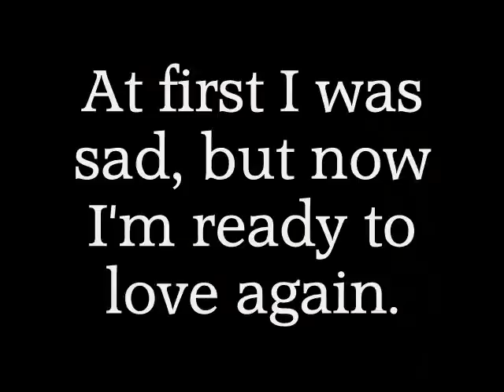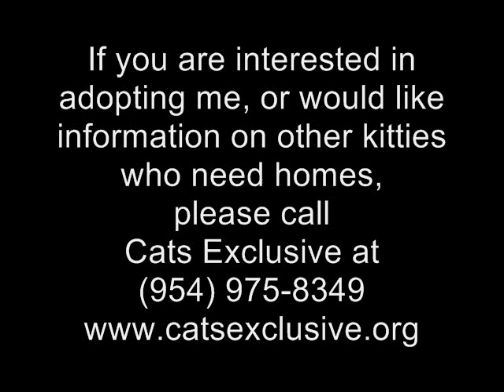Abby #5024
Abby is an adoptable cat at Cats Exclusive in Margate FL. She has been tested, fixed, de-flead, de-wormed, and is up to date with all her shots. to find more information on adoption and to see her other friends that need homes!